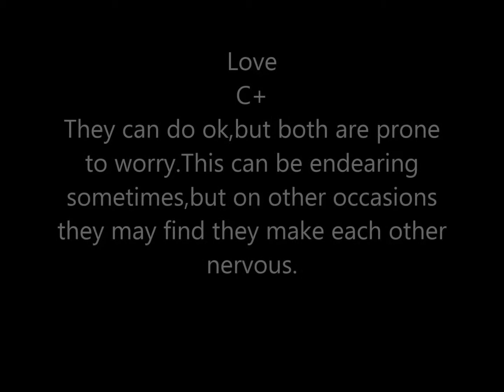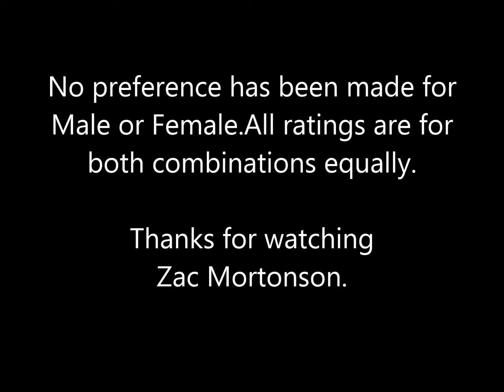Aries / Rat & Virgo / Dog Compatibility